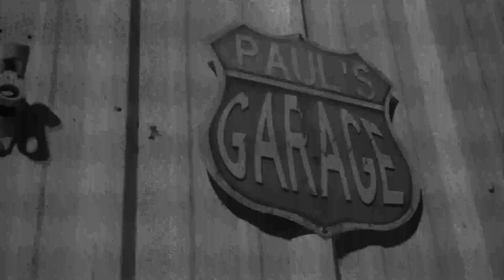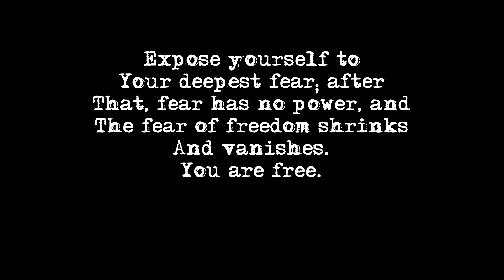TIRANDO ACEITE - Lalo Serratos (Video Oficial)[2024]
Expose yourself to your deepest fear; after that, fear has no power, and the fear of freedom shrinks and vanishes. You are free.
                                                              -Jim Morrison

Terminal Music Records©️

Shot & Edited by: OchoFX🎥